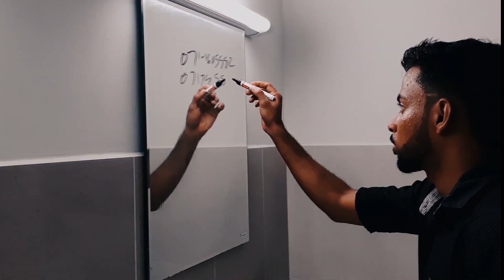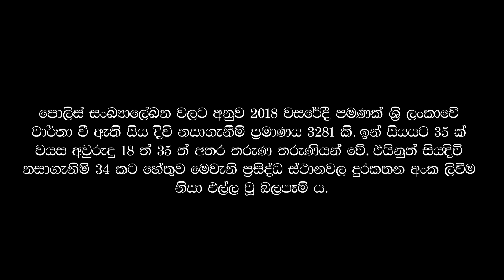අසම්මතය | Asammathaya Short Movie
(අ) සම්මතය is a short movie done by students from Faculty of Geomatics, SUSL to prevent increasing number of suicide cased due to unalarmed prank calls.